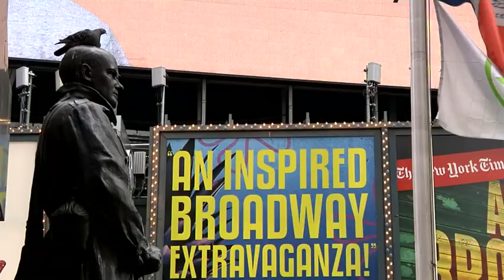Aragoneses por el mundo Nueva York 2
Bea nos lleva paseo por la plaza de  Time Square.